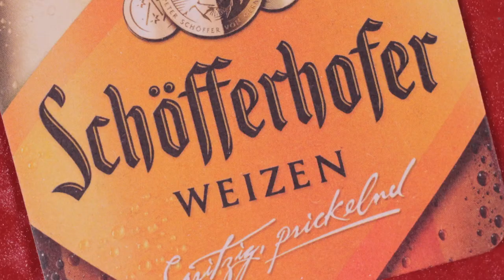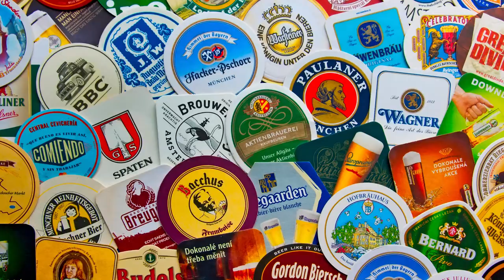Coasters - (Not) A Ken Burns Film - Documentary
We know that early drink coasters were made so that people (presumably nobles) could move their wine around a table without them spilling, since the servants had retired. Join us on a historical journey in this (not) Ken Burns exploration of drink coasters, how they came to be, why they exist and the different types available.

This video was created as part of Tongal’s "(Not) A Ken Burns Film" Documentary Video Project by @bourdoncreative